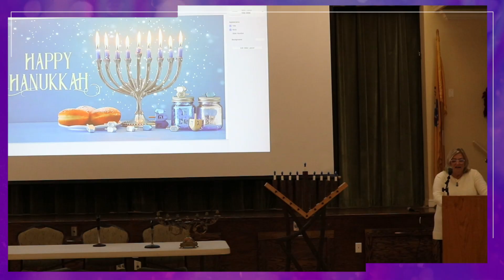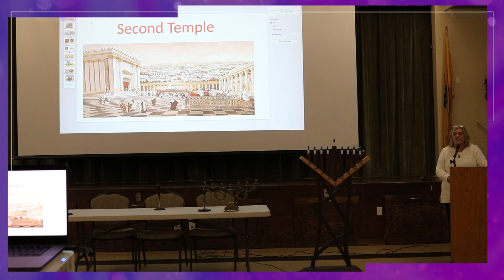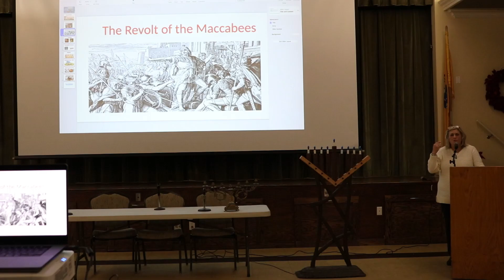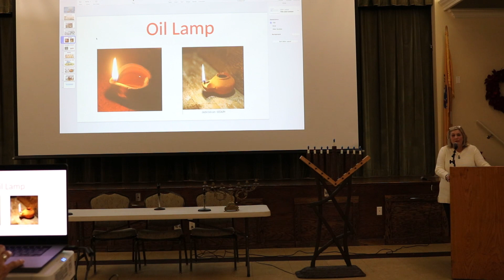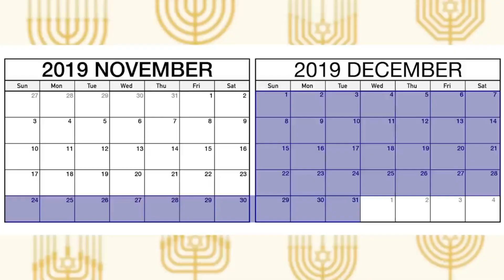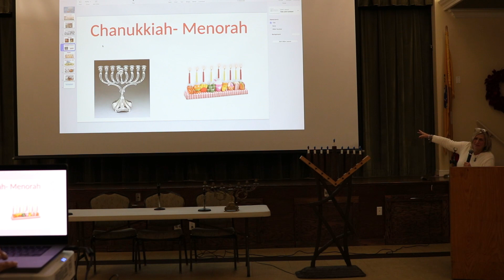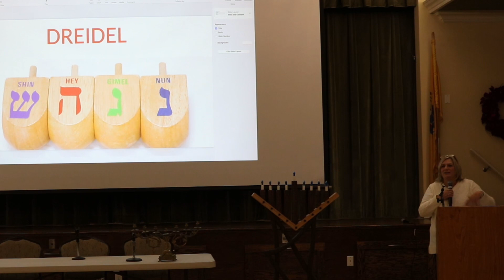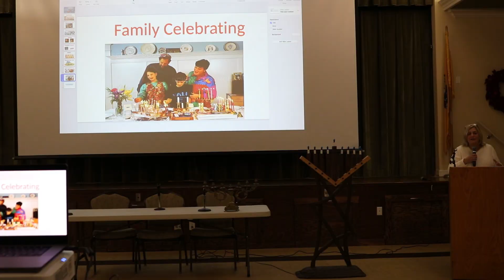What does Hanukkah mean to the Jewish people?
A night of celebration and union. What does Hanukkah mean and why is it celebrated? History, tradition, celebration and music. A magical night where we will discover the magic of the Hanukkah lights.

Rhoda Pedowitz: - LWV Jewish -American President Club
Robin London: Host and Produced
WE ARE ONE - Video produced and Editor - Ricardo Garcia